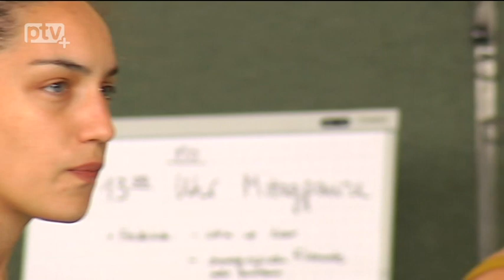"talking bodies" - Tanzprojekt an der Volkshochschule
Ein Ferienprogramm der besonderen Art bietet derzeit die Volkshochschule an: "talking bodies". 12 Jugendliche zwischen 14 und 18 Jahren nehmen daran teil. Beim Kurswerden keine klassischen Tanzstile vermittelt, vielmehr eht es darum den Körper über Tanz und Bewegung zum Sprechen bringen.